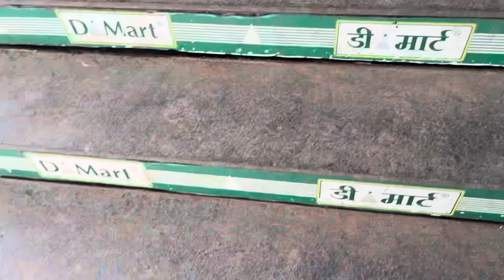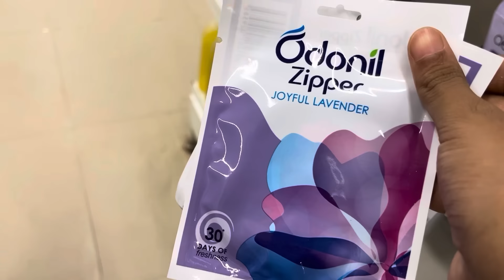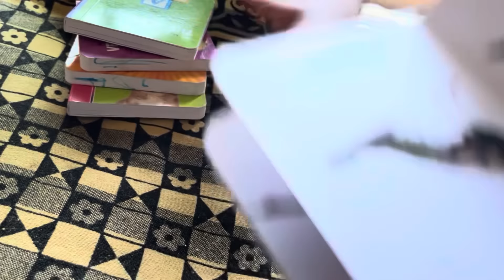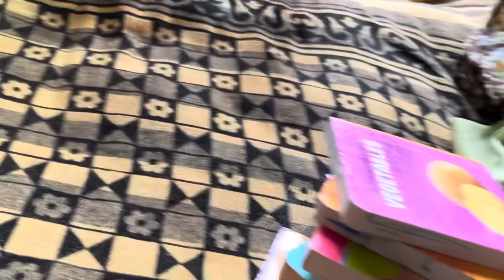चलिए आज साथ में नये घर के लिए shopping करने चलते है😍 क्या क्या लेना है घर के लिए